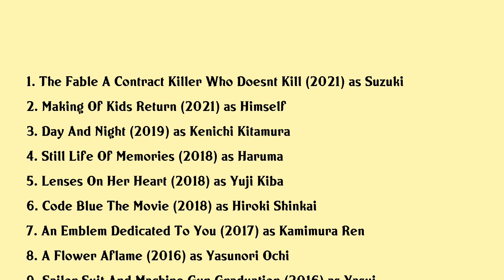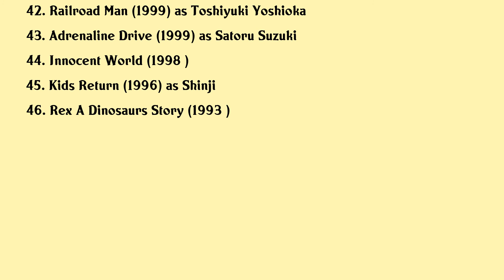Masanobu Ando Movies list Masanobu Ando| Filmography of Masanobu Ando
Masanobu Ando Full Movies List Filmography of Masanobu Ando

Latest movies of Masanobu Ando are:

1. The Fable A Contract Killer Who Doesnt Kill
2. Making Of Kids Return
3. Day And Night
4. Still Life Of Memories
5. Lenses On Her Heart
6. Code Blue The Movie
7. An Emblem Dedicated To You
8. A Flower Aflame
9. Sailor Suit And Machine Gun Graduation
10. Ushijima The Loan Shark The Final
11. Sadako Vs Kayako
12. Kokoro
13. No No Sleep
14. Gonin Saga
15. Self Bondage All Tied Up With My Own Rope
16. Petal Dance
17. Warriors Of The Rainbow Seediq Bale Part 2 The Rainbow Bridge
18. Smuggler
19. Warriors Of The Rainbow Seediq Bale Part 1 The Sun Flag
20. The Butcher The Chef And The Swordsman

Complete list of movies acted by Masanobu Ando are in this video.

Please Comment down your favorite movie of Masanobu Ando